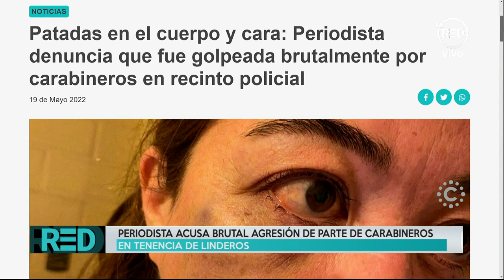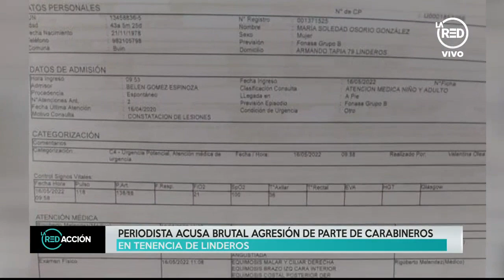Periodista acusa brutal agresión de parte de Carabineros en tenencia de Linderos